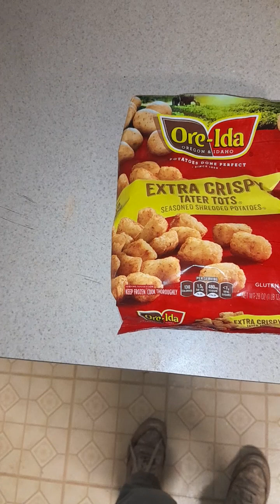Prepare Your World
Do The Things For You And Yours!